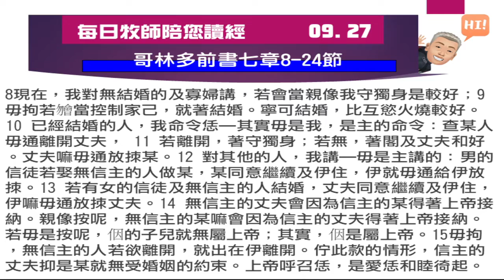2022 09 27 每日牧師陪您讀經